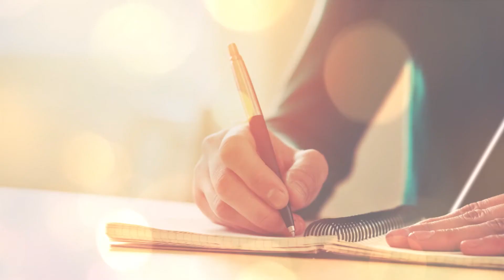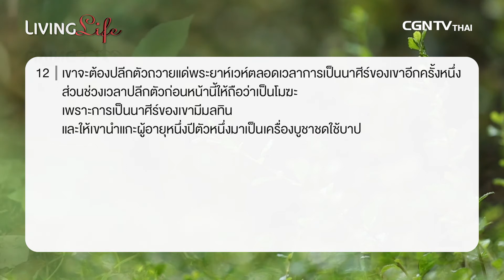220517 วันนี้เรามาเฝ้าเดียวกันใน กันดารวิถี บทที่ 6 ข้อ 1 ถึง 12 กับ ศจ แมน สืบทายาท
ในวันนี้ มีสิ่งใดบ้างที่เราได้ยอมละทิ้งไปแล้ว หรืออยากที่จะละทิ้งมัน เพื่ออุทิศตัวให้แก่งานรับใช้พระเจ้า?
ในการทำงานรับใช้พระเจ้า อาจจะต้องมีบางนิสัย หรือบางพฤติกรรมที่เราต้องเปลี่ยนแปลง เพื่อที่พระเจ้าจะได้รับเกียรติสูงสุดจากสิ่งที่เราตั้งใจทำเพื่อถวายแด่พระองค์
มาร่วมหาคำตอบได้ที่ รายการ Living Life กับ ศจ.แมน สืบทายาท ในพระธรรม กันดารวิถี บทที่6 ข้อ 1-12